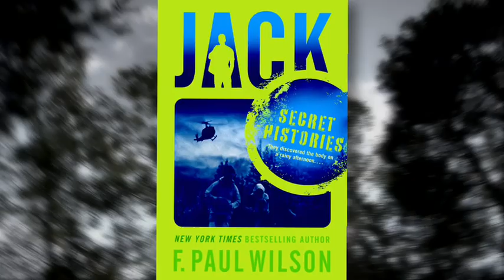Jack: Secret Histories by F. Paul Wilson [Trailer Video]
This video trailer is for Jack: Secret Histories by F. Paul Wilson.  Synopsis: Although some may consider this a kind of prequel to his best-selling adult Repairman Jack series, Wilsons first young adult book gives only a slim indication of the future Jack; here Jack fights evil occult forces while attempting to solve a mystery. Jack and his two friends stumble upon a body and a strange stone pyramid box in the New Jersey Pine Barrens. Things grow even more mysterious when the kids discover links to a cult of sorts in their very own town—and cult members start dying off. Most of the intrigue comes from the trios attempts to find out what mysteries the black box holds. The plot is helped out far too much by the fact that a sheriff dates Jacks older sister, who shares what she learns with Jack. Jack. Blue Ballietts object-puzzle mysteries (The Calder Game) are much more intriguing, but this does have some gripping moments.